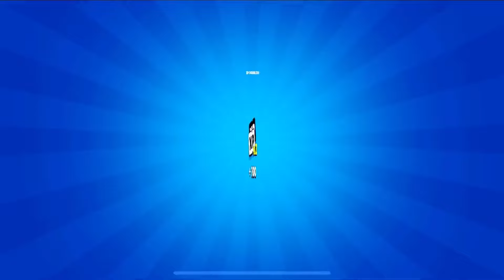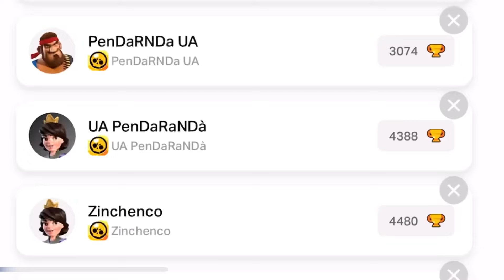I,m DELETING Brawl Stars!!😭🤬/CONCEPT